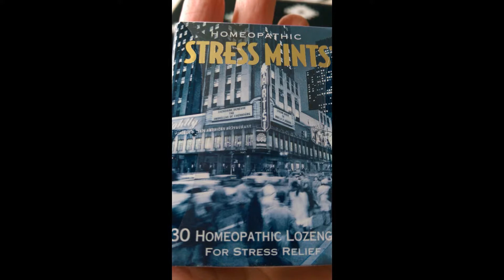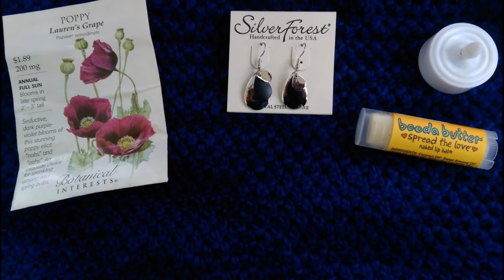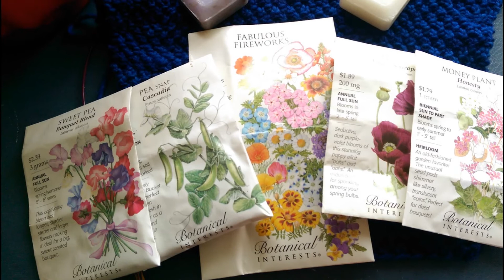German Wonder Ball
My 50th birthday gift from family toward completing this uniquely constructed Ravelry sweater jacket pattern

Can hardly believe they fit 50 gifts inside two balls of yarn!  Thank you to everyone for the big love I felt appreciating each of the items selected. (Many of the images are darker than I would have liked because my only time to knit is at nights). If you have a yarn artist in your life, I can't recommend this gift enough. Maybe this will inspire a renaissance of this centuries old German tradition.